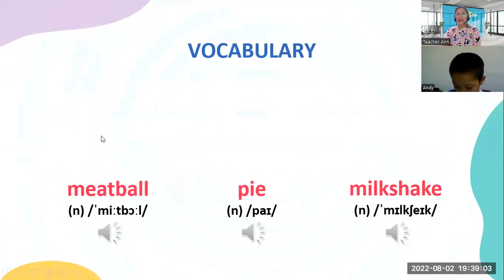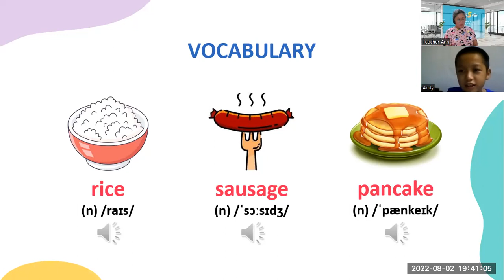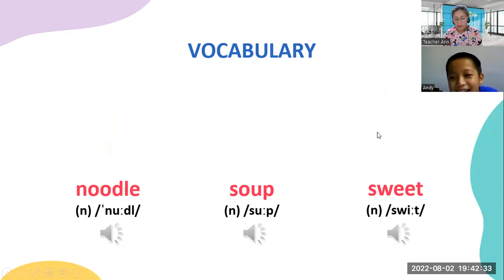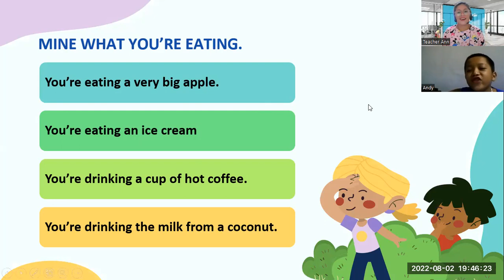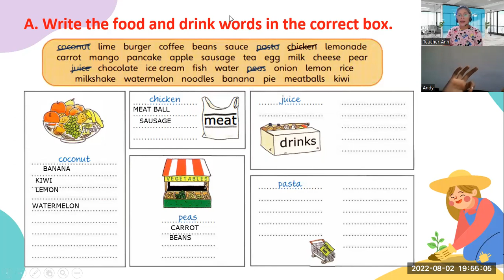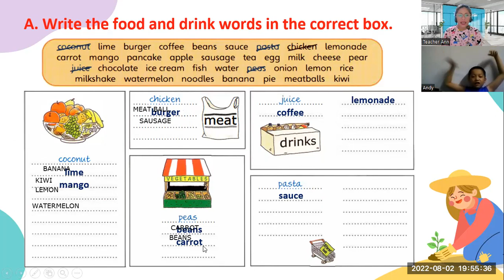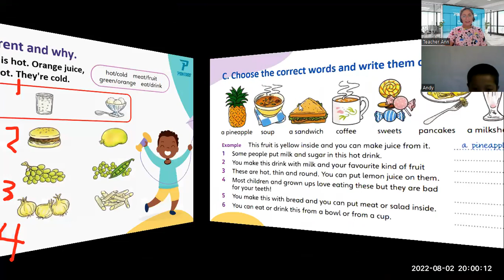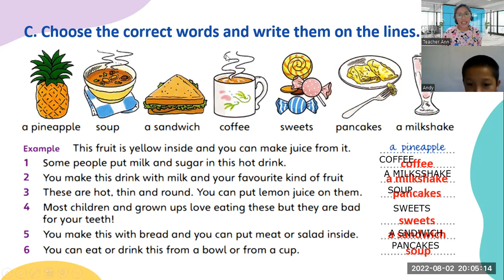ANDY -8/2/2022-UNIT 11-FFM